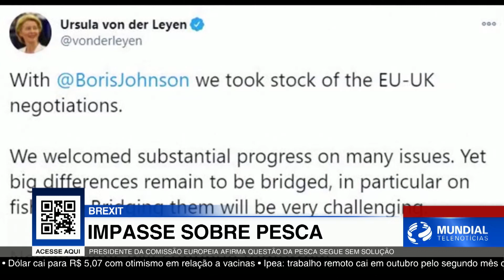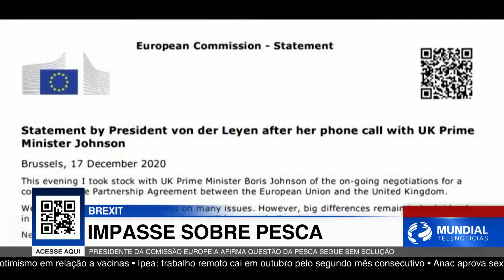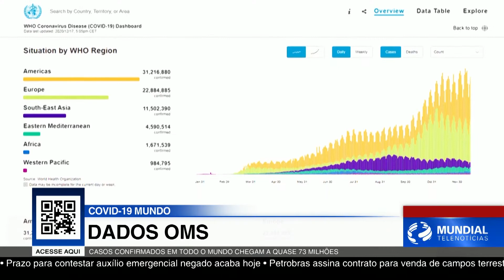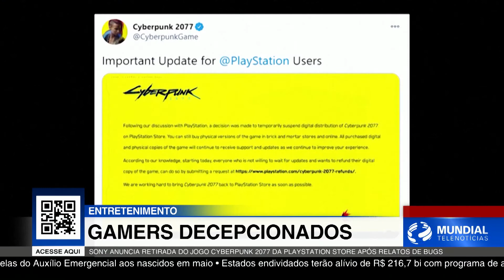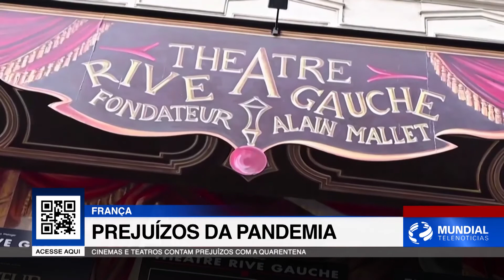Coronavírus/covid: cresce os serviços de streaming (netflix, disney plus, amazon...)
Em Brasília na TV Cultura local e em breve em nosso App para todo o Brasil.

Notícias de hoje:

Dezenas de estudantes foram resgatados de sequestros no noroeste da Nigéria e voltaram para casa nesta sexta-feira.
Eles foram sequestrados há uma semana por homens armados que invadiram o colégio interno onde estudam na cidade de Kankara e levaram centenas de alunos.
Um pastor com deficiência auditiva vai a julgamento na Malásia. Ele é acusado de assédio sexual.
A Microsoft informou que encontrou um software malicioso ligado ao ataque massivo de hackers russos. A informação foi divulgada por funcionários do governo americano nesta semana.
A economia de Cuba encolheu 11% em 2020 devido à pandemia e sanções mais duras dos Estados Unidos.
Foi o que disse o presidente Miguel Díaz-Canel  em uma sessão de fim de ano do parlamento cubano.
A presidente da comissão europeia, Ursula von der Leyen, disse que houve um progresso substancial nas negociações comerciais do Brexit, mas que superar o impasse na pesca ainda seria difícil.
A declaração foi feita após uma ligação com o primeiro-ministro britânico Boris Johnson, na quinta-feira.
A Coca-cola vai demitir dois mil e duzentos trabalhadores em todo o mundo, incluindo 1.200 nos Estados Unidos.

A multinacional, maior fabricante de refrigerantes do mundo, disse em comunicado que as consequências da pandemia de covid-19 aceleraram o processo de reestruturação da empresa.
No japão, a cidade de Osaka enfrenta dificuldades para tratar os pacientes de covid-19. Oitenta por cento dos leitos hospitalares locais estão ocupados.
Quando a porta do carrinho da vacina se abre no aeroporto de Cingapura, o frio abaixo de zero do interior vira vapor ao entrar em contato com o ar quente.
Os locais de teste de coronavírus em Sydney tiveram longas filas nesta sexta-feira. O motivo são as restrições de fronteira por causa de 28 novos casos de covid-19 em Sydney.
O painel da OMS sobre coronavírus mostrou que o número total de casos confirmados atingiu 72 milhões 851 mil e 747, com o número de mortes em todo o mundo agora em 1 milhão 643 mil e 339.
Os dados são da organização mundial da saúde.
O cirurgião Fang Yushun e a esposa dele, Duan Ling moram em Wuhan, a cidade onde foram registrados os primeiros casos conhecidos de covid-19.
Apesar da rotina já estar finalmente voltando ao normal, eles dizem que a vida mudou para sempre por causa do coronavírus.
Imagens de drones feitas em Wailevu, nas ilhas Fiji, nesta sexta-feira, mostram o rastro de destruição deixado pelo ciclone Yasa. Edifícios danificados e campos parcialmente inundados, depois que chuvas torrenciais e ventos fortes atingiram o arquipélago.
No Japão, policiais, bombeiros e defesa civil tentam desbloquear estradas fortemente atingidas pela neve. No centro do país, mais de mil carros estão presos em congestionamentos.
O mexicano Canelo Alvarez disse que está pronto para lutar contra o invicto campeão dos pesos médios da World Boxe Association, o inglês Callum Smith. A luta acontece neste fim de semana no Texas, Estados Unidos.
O atacante polonês Robert Lewandowski foi eleito o melhor jogador do mundo pela Fifa. Ele venceu Messi e Cristiano Ronaldo na disputa.
A Sony Corporation disse, nesta sexta-feira, que está retirando o jogo Cyberpunk 2077, da empresa polonesa Cd Projekt da loja online Playstation. A empresa também está oferecendo reembolso total aos compradores.
Os cinemas e teatros da França sofrem prejuízos com a pandemia do coronavírus, eles só devem reabrir na segunda semana de janeiro.
A pandemia turbinou o crescimento dos serviços de streaming de vídeo por assinatura, como Netflix e Disney Plus que já vêm produzindo filmes de primeira linha.

E  com as grandes franquias de Hollywood chegando simultaneamente às TVs, será que os cinemas ainda são tão atrativos?
Essas e outras notícias você assiste neste programa.